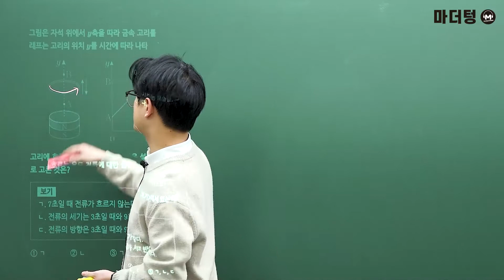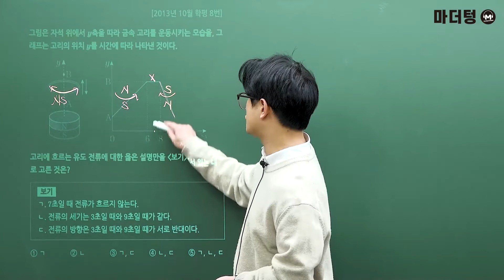[마더텅] [물리학Ⅰ] 2013년 10월 학평 8번 (해설 : 고낙기 선생님)